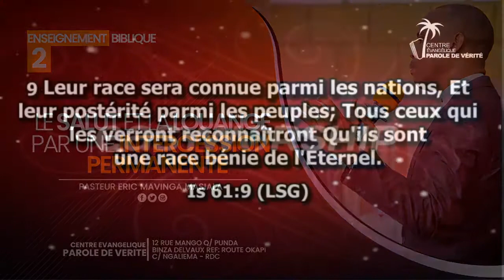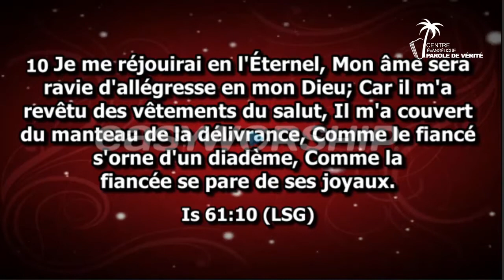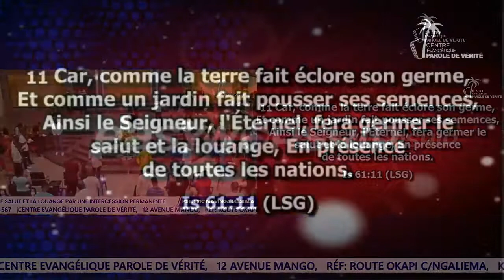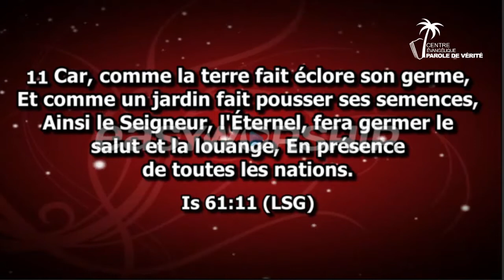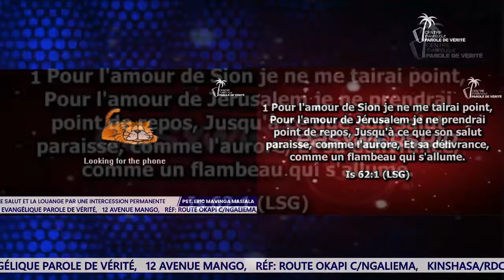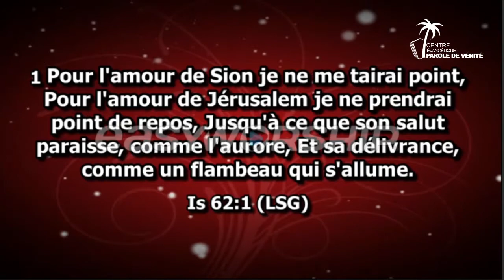Le salut et la louange par une intercession permanente I Past. Eric Mavinga Masiala I Ven. 22 Oct.21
Le salut et la louange par une intercession permanente I Past. Eric Mavinga Masiala I Vendredi 22 Octobre 2021